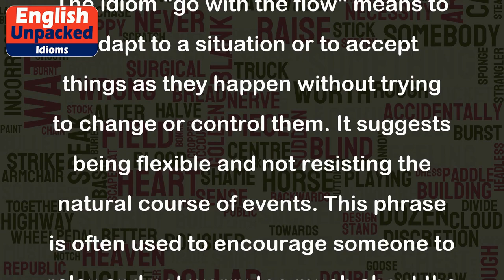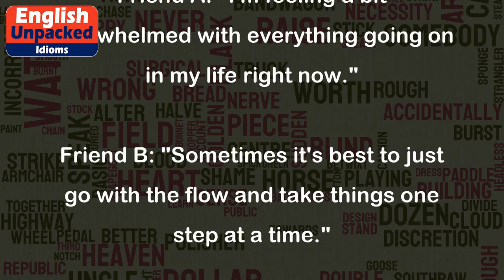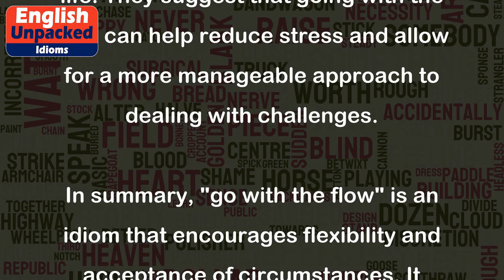Go with the flow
The idiom "go with the flow" means to adapt to a situation or to accept things as they happen without trying to change or control them. It suggests being flexible and not resisting the natural course of events. This phrase is often used to encourage someone to relax and not worry too much about the details.
Here are a few examples to illustrate the usage of this idiom:
1. Example in a conversation:
Person A: "I'm not sure if we should go out tonight. The weather forecast doesn't look good."
Person B: "Don't worry about it. Let's just go with the flow and see what happens."
In this example, Person B is suggesting that they should be open to the possibility of going out, regardless of the weather conditions. They are encouraging Person A to be flexible and not let the uncertain weather dictate their plans.
2. Example in a workplace setting:
Boss: "We have to change our strategy for this project. The market conditions have shifted."
Employee: "Okay, I understand. I'll go with the flow and make the necessary adjustments."
In this scenario, the boss is informing the employee about the need to adapt their approach due to external factors. The employee acknowledges the change and expresses their willingness to go with the flow, meaning they are ready to adjust their plans accordingly.
3. Example in a personal situation:
Friend A: "I'm feeling a bit overwhelmed with everything going on in my life right now."
Friend B: "Sometimes it's best to just go with the flow and take things one step at a time."
Here, Friend B is advising Friend A to take a more relaxed approach and not try to control every aspect of their life. They suggest that going with the flow can help reduce stress and allow for a more manageable approach to dealing with challenges.
In summary, "go with the flow" is an idiom that encourages flexibility and acceptance of circumstances. It suggests adapting to situations rather than trying to control or change them.